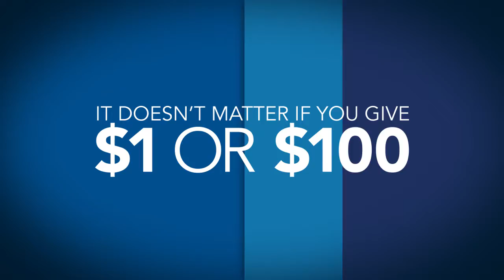Battle of the Blues 2016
Battle of the Blues is an exciting two-week competition between the alumni of Florida Atlantic University and Florida International University. Young alumni from both universities will battle it out by giving back to the programs at their schools that matter most to them.